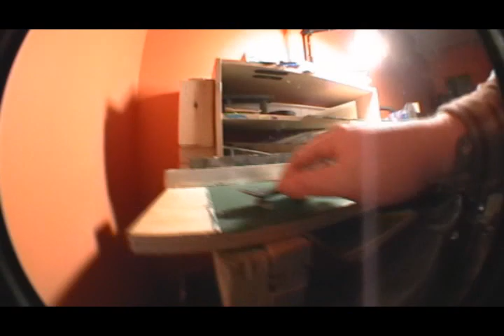throwawaaaaaaaaaaaaaaahhhhhhh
just some stuff, out of focus dirty lens and shit stuff.